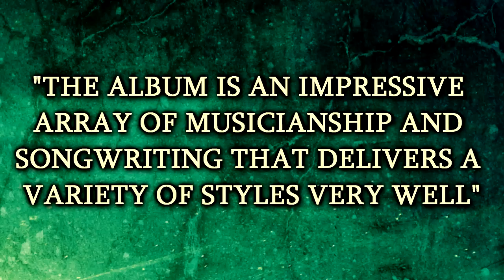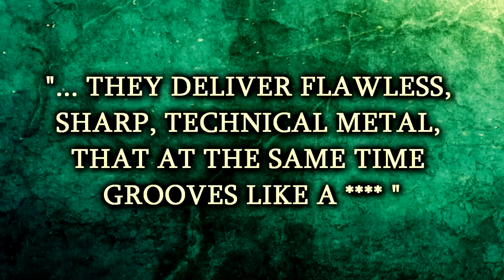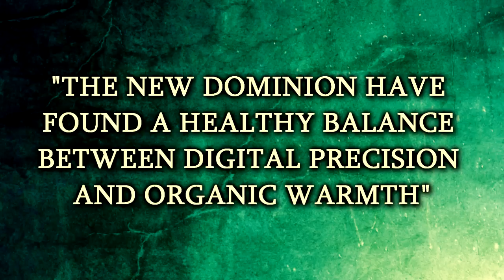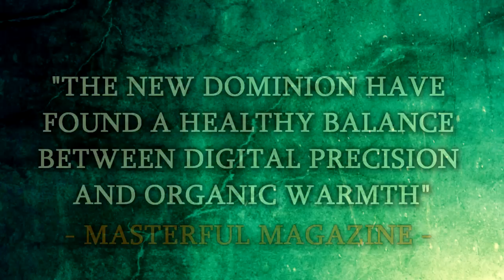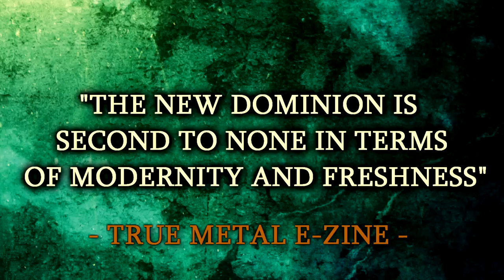The New Dominion - Atonement of Species - SECOND SINGLE -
This is the third track off the album 'Procreating the Undivine', The New Dominion's second album. This song is the second single.